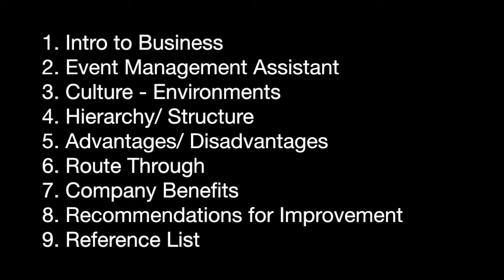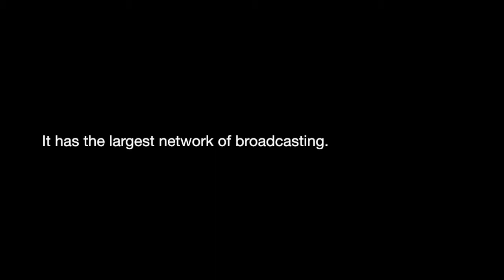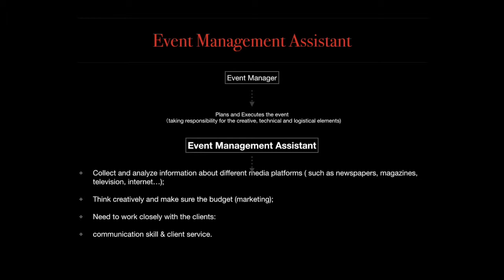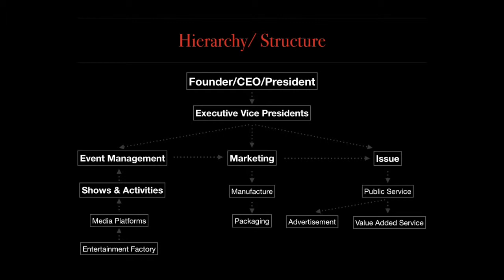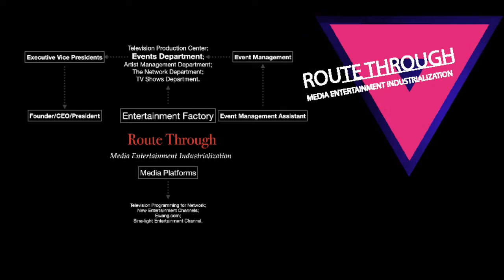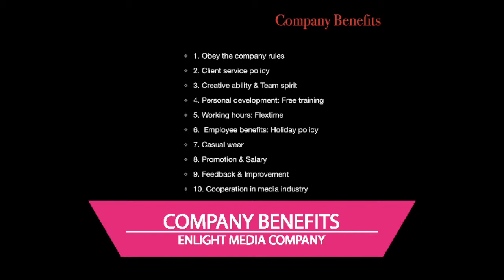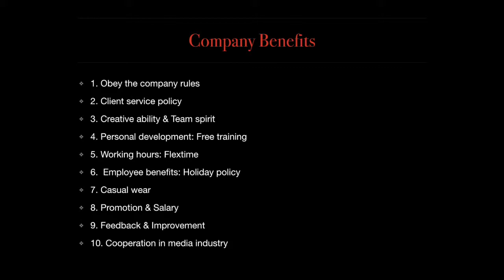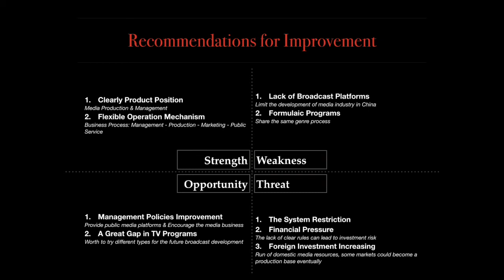Teesside University: MIM3 - Danqi Song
MAKING IT IN THE MEDIA
(MED3040-N)

YEAR 3 (LEVEL 6)

宋丹琪DANQI SONG (HELEN)
STUDENT NUMBER: P4165645

ENLIGHT MEDIA COMPANY
PRESENTATION VIDEO

TUTOR: DAMIEN CHICKEN

SCHOOL OF ARTS & MEDIA
TEESSIDE UNIVERSITY
10/12/14